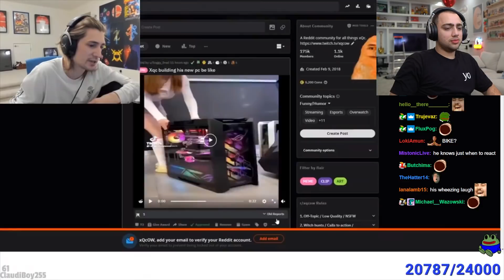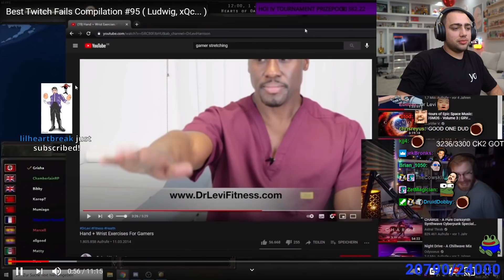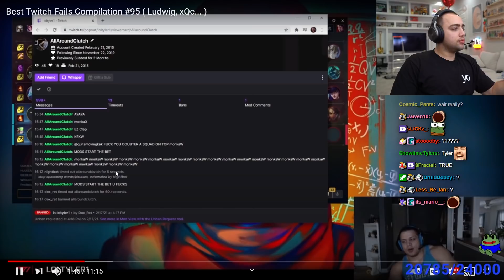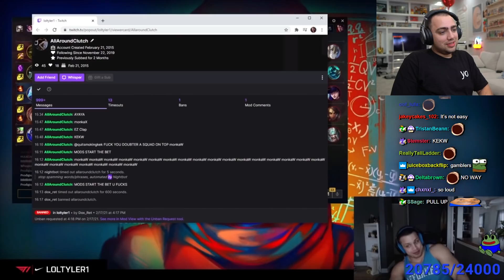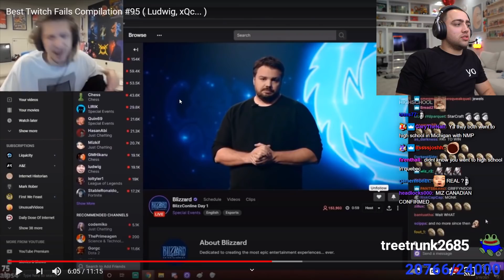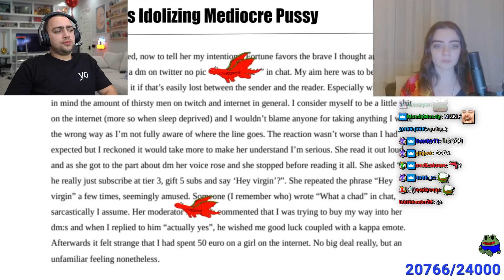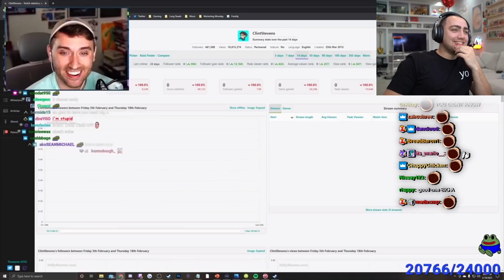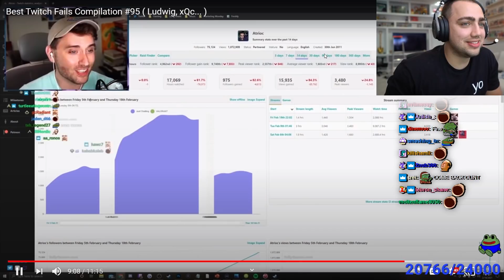how does she DO THAT!?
Videos featured in order:
- "Best Twitch Fails Compilation #95 ( Ludwig, xQc... )" by Top Kek